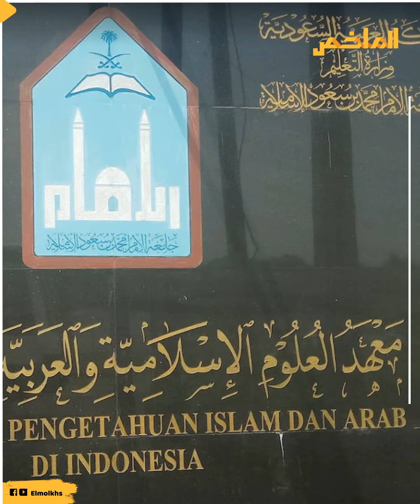وهب عمره إلى القرآن فكافأه الله في المسجد.. ماذا حدث مع الإمام أمام المحراب؟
هل كان يتوقع هذا الرجل أن يكون هذا مصيره أمام المحراب بعد أن وهب حياته لخدمة القرآن؟ وماذا كانت ردود الأفعال أمام تلك النهاية؟ وهل انطبق عليه قول النبي؟